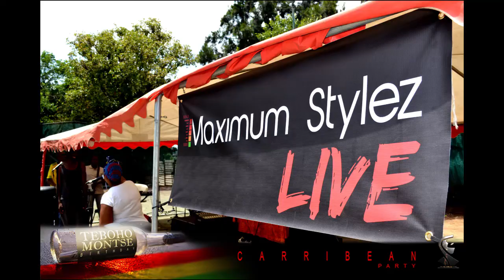Teboho Montse's Carribean Birthday Party 2014